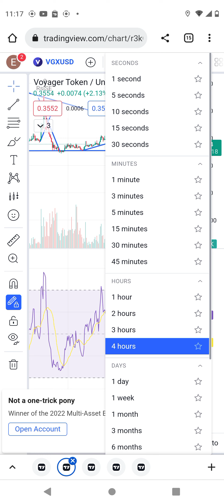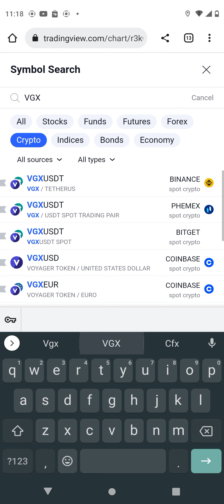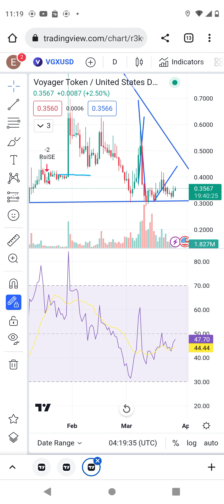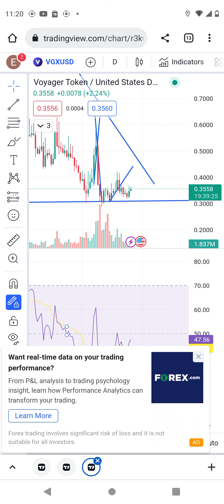VGX technical analysis. $1 is coming?